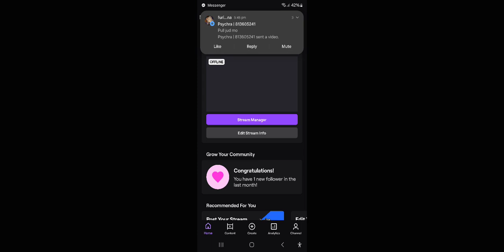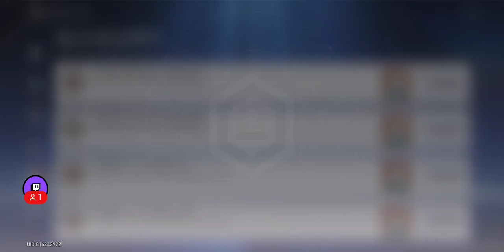honkai star rail - im so mad for not getting jingliu on my main account i wish on my no wish account